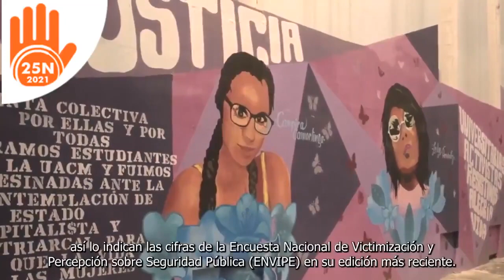En Puebla las mujeres son el blanco de la delincuencia siete de cada 10 temen caminar solas de noche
DandoData En el 2020 un total de un millón 149 mil personas fueron víctimas del delito, de ellas 594 mil 226 son mujeres. Hoy se conmemora el Día Internacional de la Eliminación de la Violencia contra la Mujer